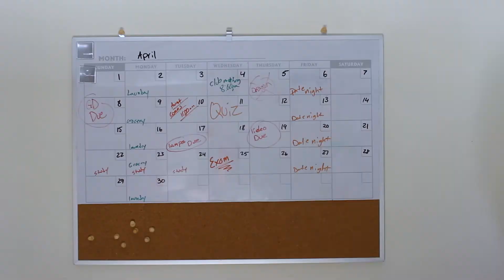UnderPressure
Watch as this video gives a visual description on anxiety as you follow a college student through a stressful time in her life. Shout out to my amazing friends and roommates who helped out in the making of this short film